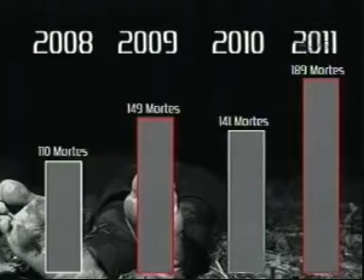Crescimento da criminalidade assusta Uberlândia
Reportagem de Frederico Silva com imagens de Maurício Florentino para o No Foco da Notícia de 29/02/12